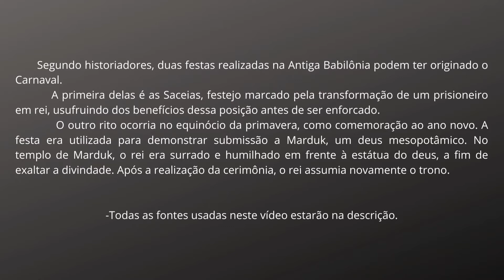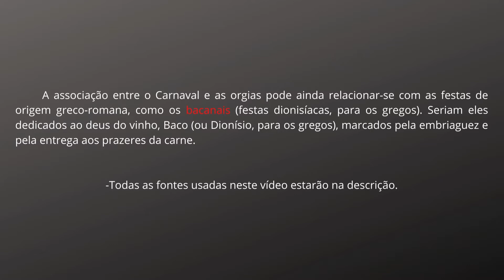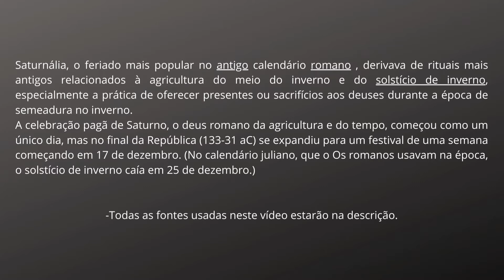A origem do Carnaval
O Carnaval é 100% brasileiro?

Quem nunca ouviu falar que o Brasil é considerado o país do Carnaval? Ou já ouviu o ditado popular que “o ano só começa depois do Carnaval”?
A sua importância e grandiosidade no Brasil não é à toa, o Carnaval é o maior feriado prolongado do ano, mobiliza milhares de cidades por todo país para cair na folia e comemorar a festividade, desde as grandes cidades até o interior, além de contar com milhares de brasileiros e estrangeiros. Mas, aonde surgiu o Carnaval?

8 coisas que você não sabia sobre a origem e a história do Carnaval. Calendarr. Acesso em: 05 de abril de 2021.

A origem do Carnaval. UFBR. Biblioteca do CECULT. Universidade Federal do Recôncavo da Bahia. Acesso em: 31 de março de 2021.

CARNAVAL segundo Jean Baptiste Debret e a sua origem. Arte e Artista. 2018. Acesso em: 31 de março de 2021.

CONCÍLIO de Nicéia. Toda matéria. Acesso em: 05 de abril de 2021.

DAMATTA, Roberto. Carnavais, Malandros e Heróis: para uma sociologia brasileira. 6° Ed. Rocco. Rio de Janeiro, 1997

FIGUEIREDO, Felipe. Carnaval. Nerdologia. Youtube. 2017. Acesso em: 04 de abril de 2021.

FIORATTI, Carolina. Qual a origem do Carnaval?. Superinteressante. Youtube. 2020. Acesso em: 04 de abril de 2021.

IMBROISI, Margaret; MARTINS, Simone. A Luta ou Batalha entre Carnaval e Quaresma, Pieter Bruegel, o Velho. História das Artes, 2021. Acesso em 31 Mar 2021

SAMBA . In: ENCICLOPÉDIA Itaú Cultural de Arte e Cultura Brasileiras. São Paulo: Itaú Cultural, 2021. Acesso em: 04 de Abr. 2021. Verbete da Enciclopédia.

SATURNÁLIA festas dos senhores romanos e escravos. Domvs Romana. Blog da Dumos romana e da vida familiar da Roma Antiga. 2014. Acesso em: 05 de abril de 2021.

SATURNÁLIA. HISTORY. 2017. Acesso em: 05 de abril de 2021.

Recomendações: Algumas reflexões sobre o CARNAVAL – Filosofando até com o Carnaval?!?